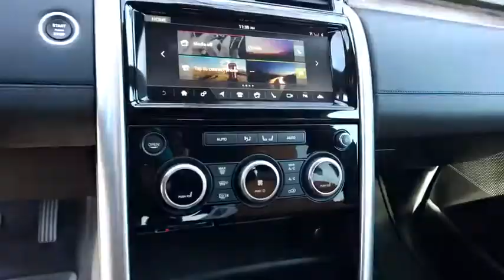2018 Land Rover Discovery Reno, Sparks, Carson City, Sacramento, Nevada R6370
FUJI_WHITE New 2018 Land Rover Discovery available in Reno, Nevada at Land Rover Reno. Servicing the Sparks, Carson City, Sacramento, Nevada area.
2018 Land Rover Discovery HSE - Stock#: R6370 - VIN#: SALRR2RK0JA048227